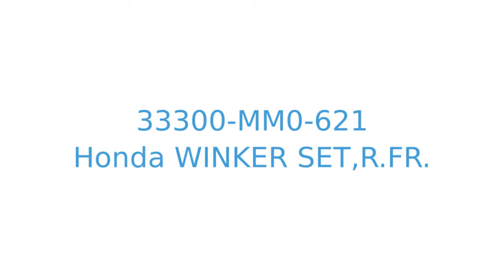33300-MM0-621 winker set,r.fr. Honda XR600R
Product showcase for Honda winker set,r.fr. - 33300-MM0-621